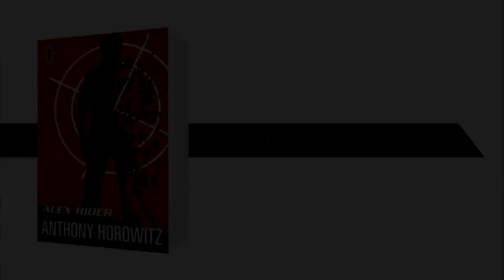Anthony Horowitz LIVE 2014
Our 16 June 2014 we held our first ever live, interactive webcast with Anthony Horowitz, in association with the National Literacy Trust.

500 schools registered to watch the event, which was filmed at Sadler's Wells Theatre and broadcast

Anthony was interviewed by top TV presenter Barney Harwood, who asked him questions that had been sent in advance, audience questions, and questions that were sent in from people watching during the event.

This is the full video of the event.